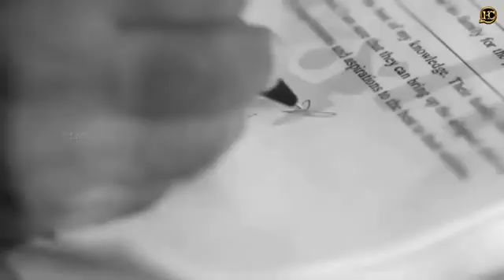Teri aankho ke dariya